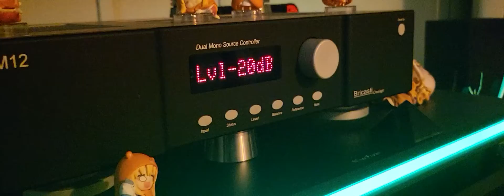골드노트턴+레가노포+브리카스티 M12+단다고티노